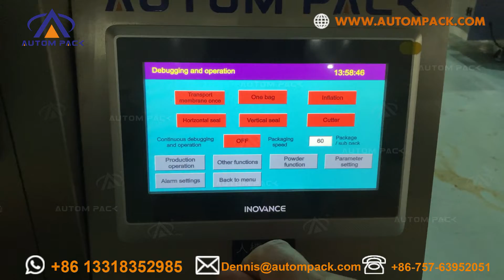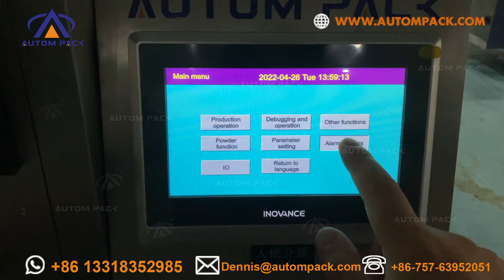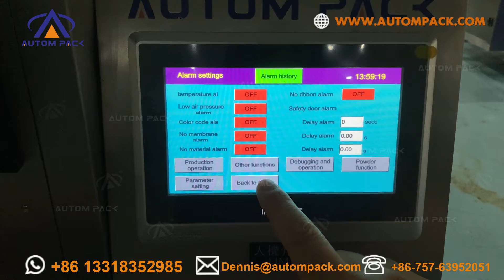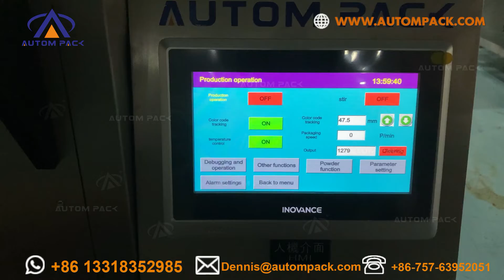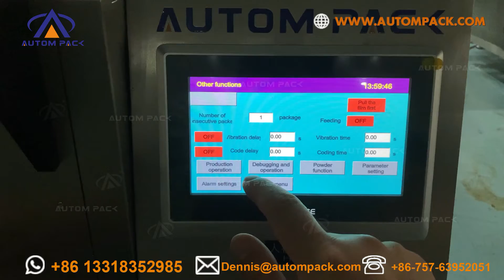Mini Automatic Powder Packing Machine, Lentils Nuts Wheat Granule Pouch Powder Packing Machinery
Technical parameter:
ATM-320D
Film width:120-320mm
Bag length:50-200mm
Bag width:50-150mm
Film of Diameter: Max.300m
Packaging rate: 40-70 bag/min
Range of measurement: 50-500ml
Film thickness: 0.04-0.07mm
Power:220V 50/60Hz 2.2KW
Machine size: 970*680*1950mm
Machine weight: 300kg

Applicatable bag types: back-sealing bag, 3 sides seal bag, 4 sides seal bag, stick bag, linking bags, gusseted bag, punching hole bag etc.

Features:
1.Products dosing, Filling, Laminate heat sealable pouch making and sealing.
2.Stainless steel structure and surface.
3.Weighing and Packaging PLC & HMI Control Integrated, More stable operation.
4.Easy to understand for parameter setting.
5.Simple changing of pouch former, adapting different pouch size requirement.
6.Intelligent temperature controlling configuration, ensure the sealing beautiful and smooth.
7.Configure with packaging film pre-pulling device, to enable stable pouch making.
8.No film no filling, and easy to change the packaging film.
9. Color mark sensitive tracking, to read the color mark on the film automatically to make the length.